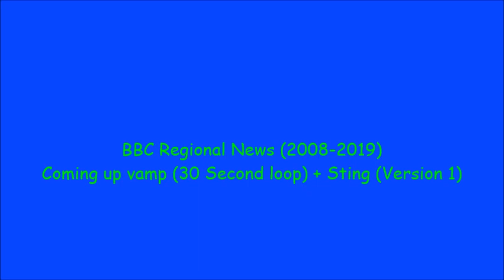BBC Regional News (2008-2019) Coming up vamp (30 Second loop) + Sting (Version 1)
Here is a BBC Regional News theme tune from 2008 to 2019. Here's what is coming up on today's programme in your region just before seven o'clock.
This is version 1. A coming up vamp (30 second loop) follows a sting.
BBC East Midlands Today
BBC Look East
BBC Look North (North East and Cumbria)
BBC Look North (Yorkshire and Lincolnshire)
BBC Midlands Today
BBC North West Today
BBC North West Tonight
BBC Newsroom South East (Last showed on Sunday 30th September 2001 and BBC London News started on Monday 1st October 2001)
BBC Points West
BBC South Today
BBC South Today - Oxford (Started Monday 16th October 2000)
BBC South East Today (Started Monday 3rd September 2001)
BBC Spotlight
BBC Spotlight and the Channel Islands (Started Monday 16th October 2000)
BBC UK Today (Started on Monday 2nd October 2000 and Last showned Sunday 27th January 2002)
PLEASE NOTE: The BBC televised Newsroom South East for the last time on Sunday 30th September 2001.
I put the cream background on the Microsoft Movie Maker, so it matches the 1999 titles of BBC NEWS.
Music and Composed by David Lowe
Copyright BBC